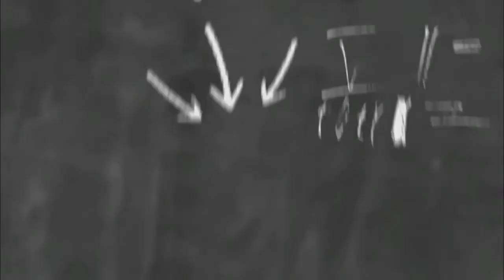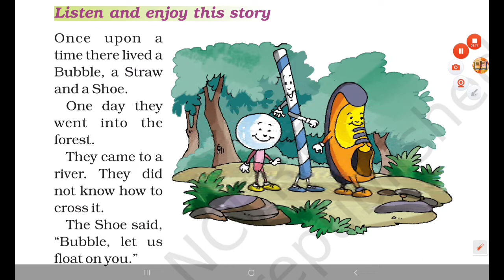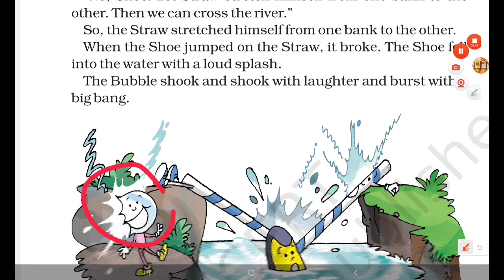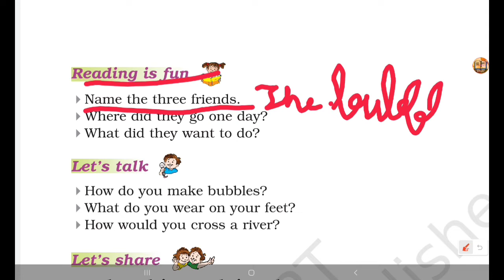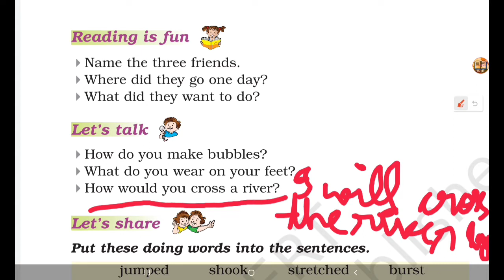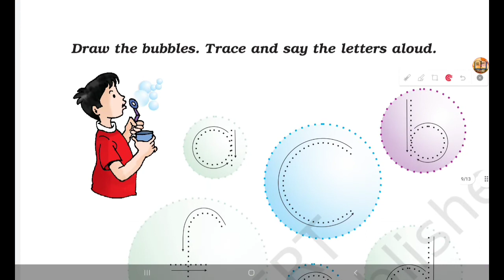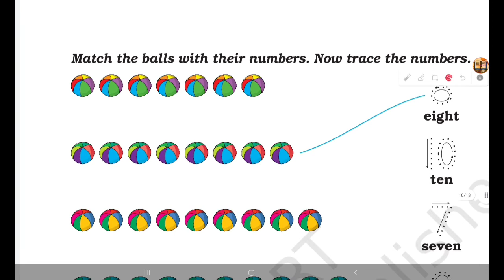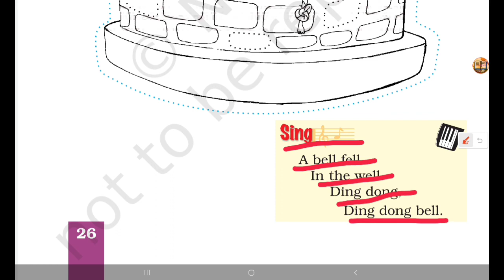Grade-1 NCERT English book Prose-2 The Bubble,the Straw and the Shoe in Tamil|Learn NCERT by Jey